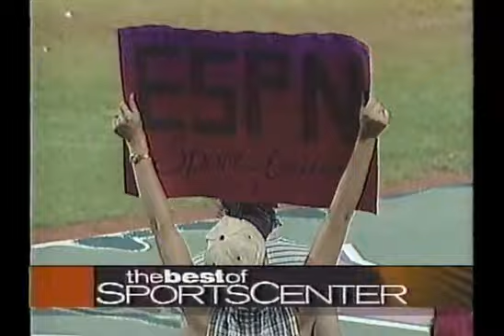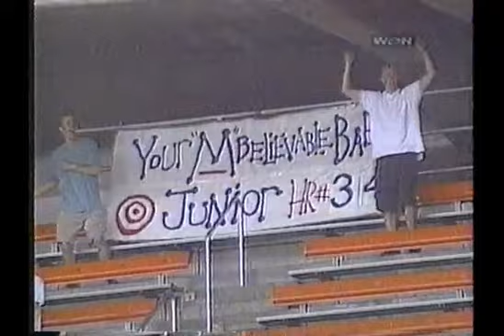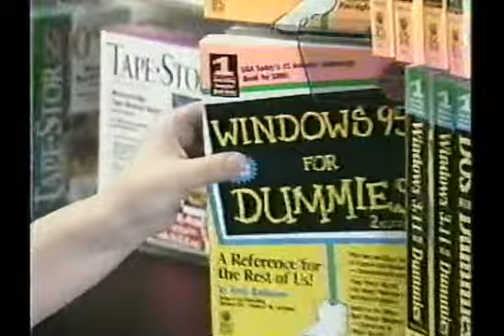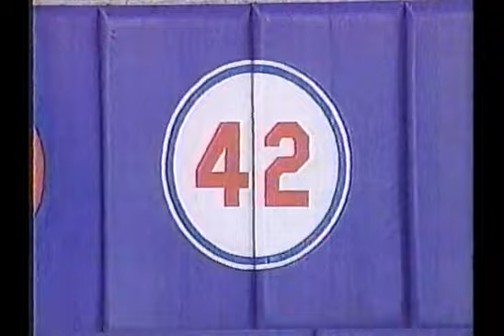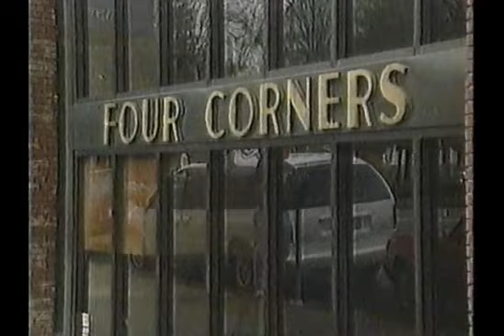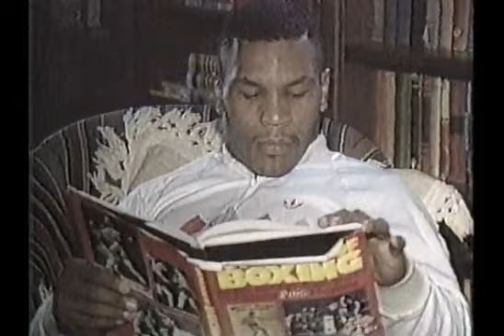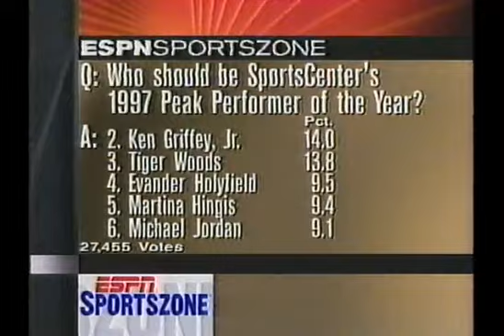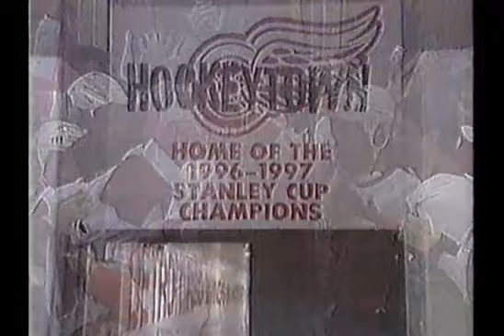Best of Sportscenter 1997